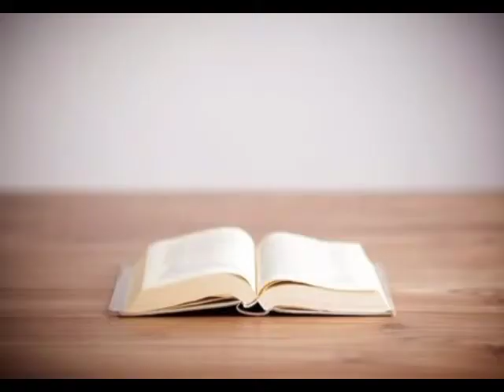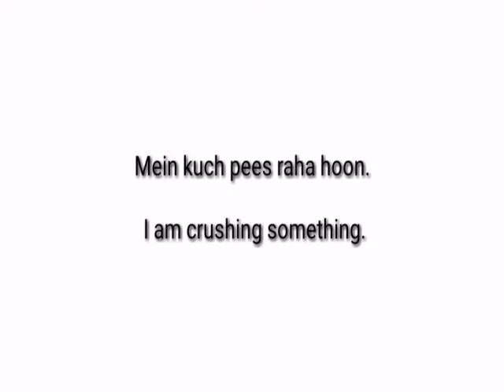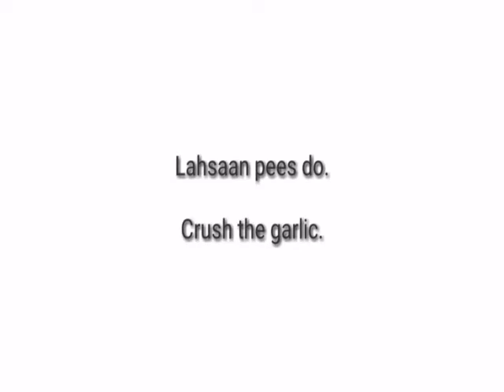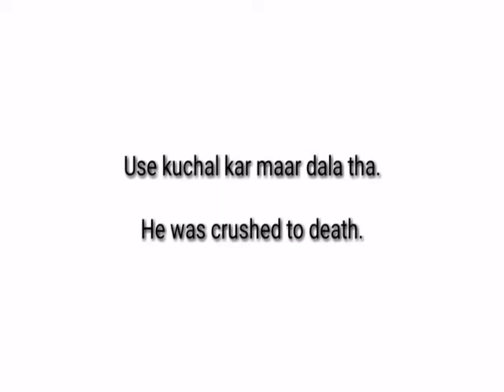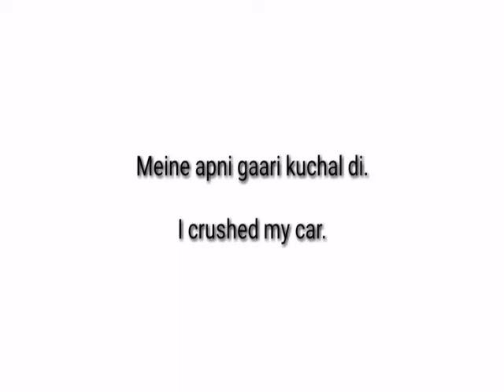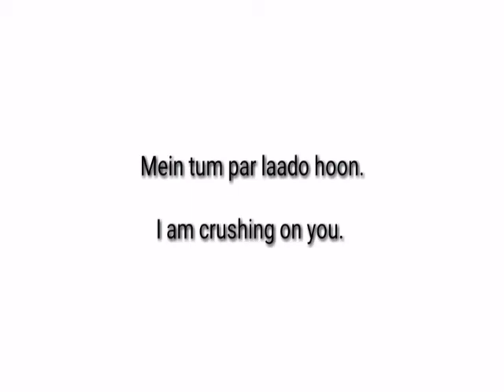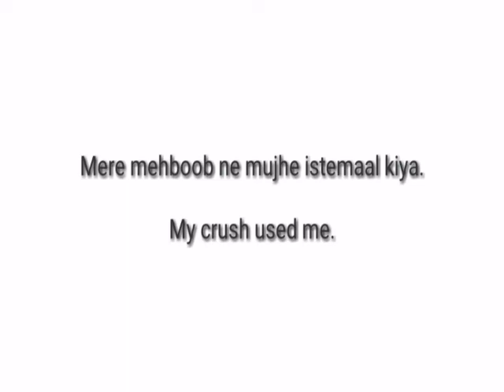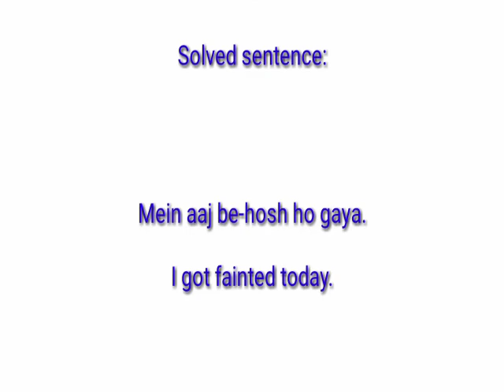3 Amazing ways of using crush English to Hindi